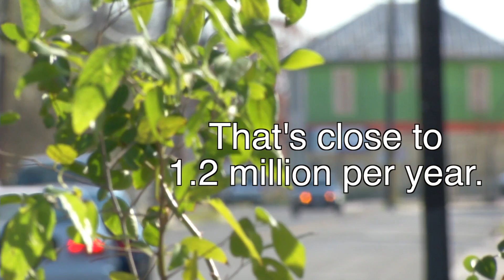"Standing Out from the Clutter" Cox Media Group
Video by:
Jonathan "Johnny" Guajardo
J.P. Marcus